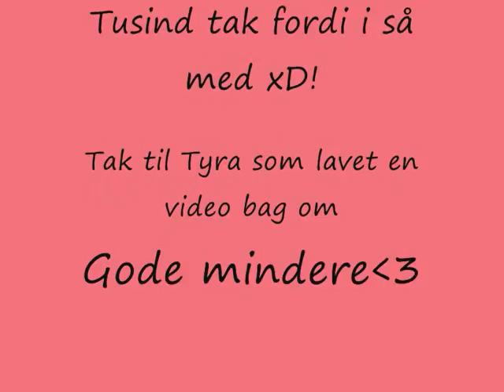Star stable Gode mindere del 13 Carmelblaze | Dansk Star Stable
Så kom der endu en del husk at følg tyra og glæd jer til hendes video kommer op